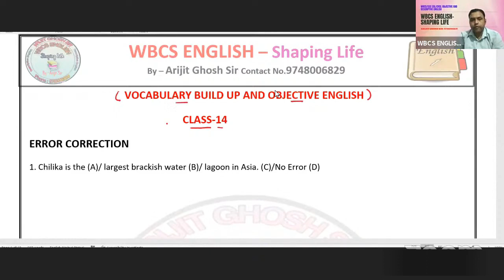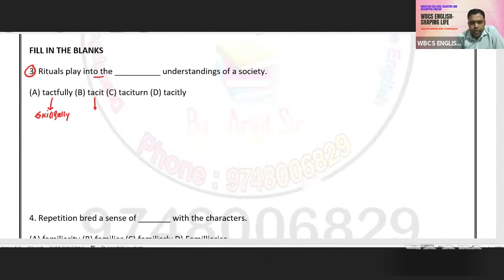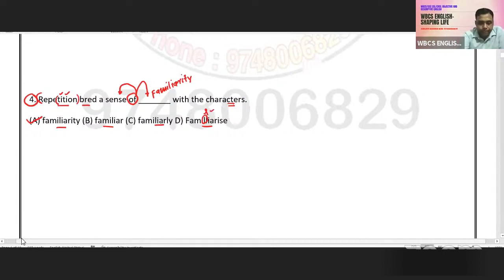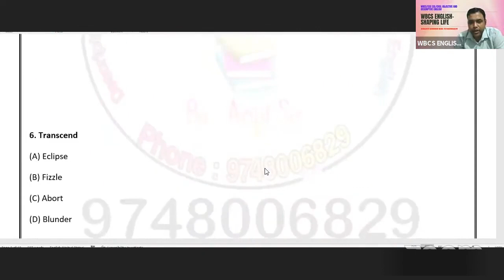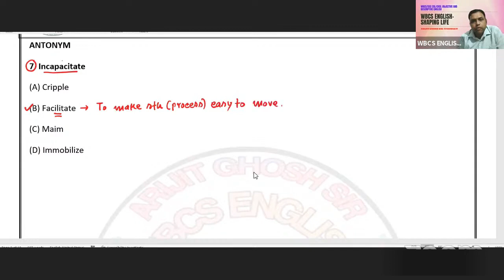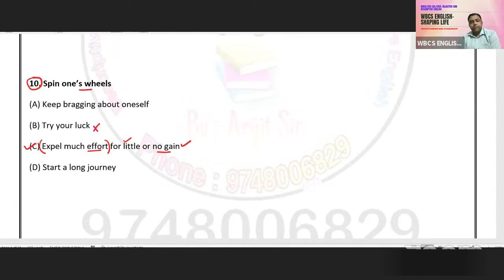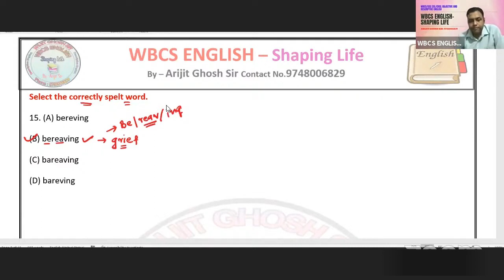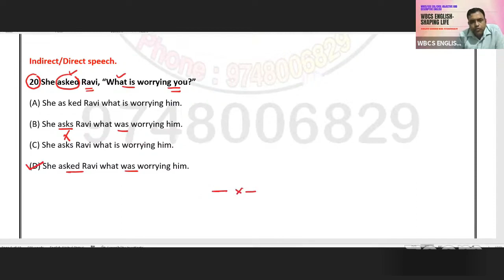VOCABULARY BUILD UP AND OBJECTIVE ENGLISH PRACTICE || WBCS/SSC/IBPS ENGLISH CLASS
আমাদের ফেসবুক গ্রুপে জয়েন করে নিজেকে তৈরী করুন আগামী কম্পিটিটিভ পরীক্ষাগুলির জন্য।